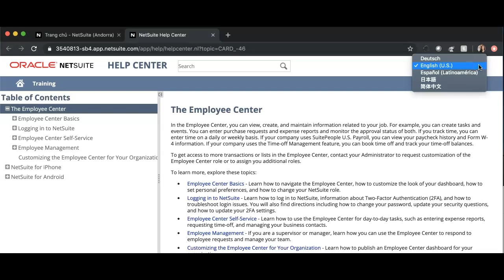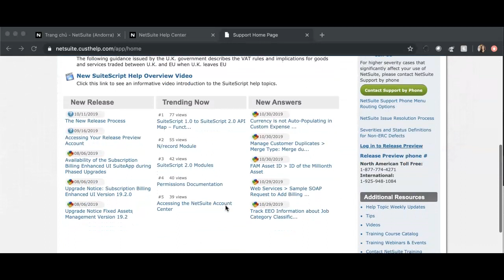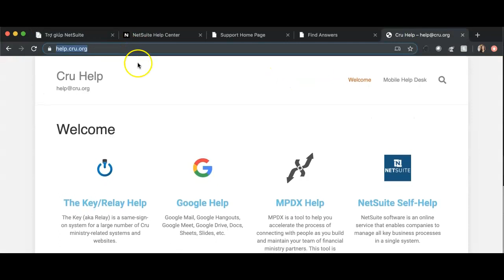7. Tìm kiếm trợ giúp bổ sung